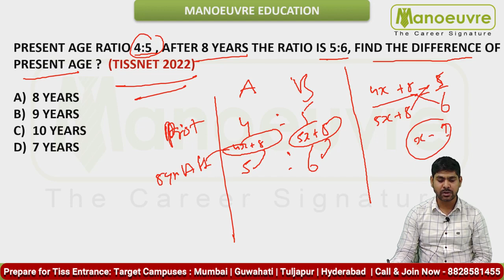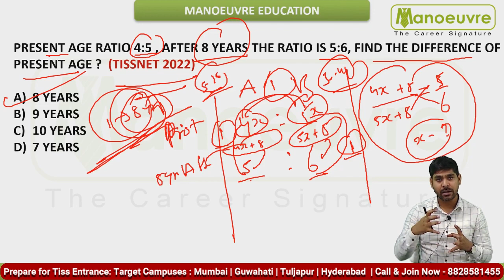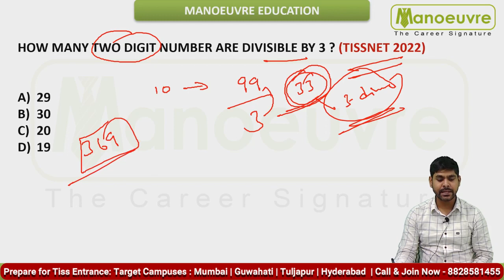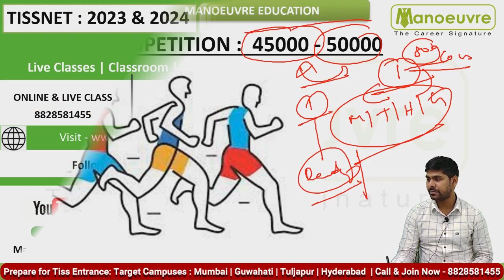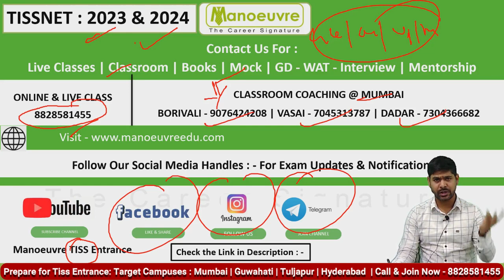TISSNET 2023 - मुझे Maths से डर लगता है | How TO COPE UP ?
Call/WhatsApp on :
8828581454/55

CLASSROOM COACHING :-
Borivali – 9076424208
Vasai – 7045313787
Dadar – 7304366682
Manoeuvre Education

Manoeuvre Education